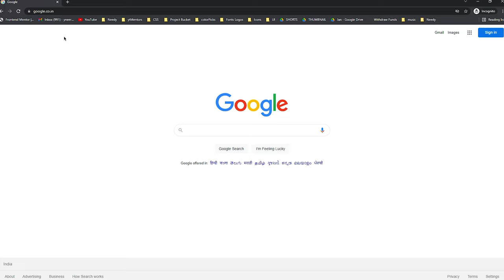PAN 🍳 in The Game is NOT AN INSULT to Your ⚔️ Opponent!!! || BGMI Stream Highlights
GAMING EQUIPMENTS:-
RAZER VIPER MINI GAMING MOUSE
CONDENSER MIC
GAMING CHAIR
IPHONE13 PRO

GAMING LAPTOP:-
MSI GAMING LAPTOP

PROCESSOR AMD RYZEN9 5950X
MOTHERBOARD GIGABYTE X570 AORUS PRO WIFI
HARD DISK 2TB
32GB RAM STICKS
RTX 3080 RGB GRAPHICS CARD

MONITOR: 27INCH 144GHZ 1MS CURVED
SECONDARY MONITOR 24INCH

DUAL MONITOR STAND
CORSAIR MOUSE PAD
WIRELESS GAMEPAD CONTROLLERS

LIGHTING PRODUCTS:-
RGB BACK LIGHTS
FRONT RING LIGHT
TOP VIEW SECONDARY RING LIGHT